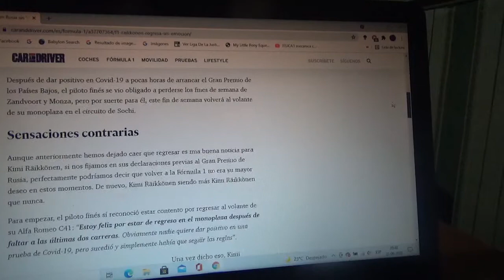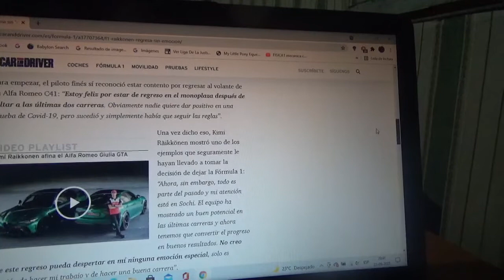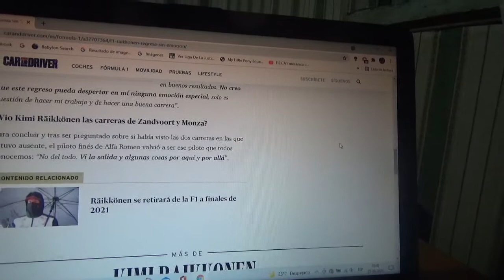Regresa Kimi Raikkonen a Alfa Romeo Racing sin emociones especiales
Luego de que diera positivo por Covid19 y se perdiera los GPs de Países Bajos e Italia el finés campeón mundial de la Temporada 2007 volverá para el siguiente Gran Premio de Rusia para vivir sus últimas carreras en la Fórmula 1